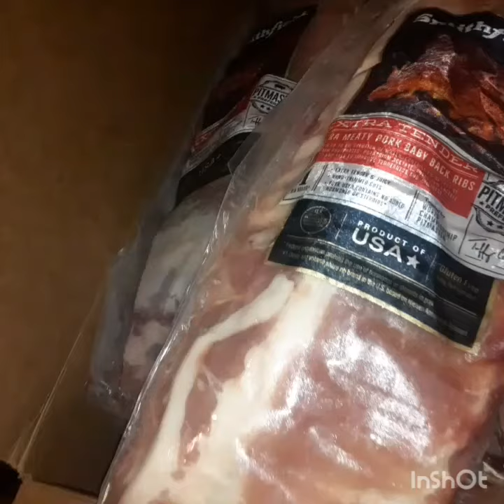Grilling heavy!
Grilling for my boy family function